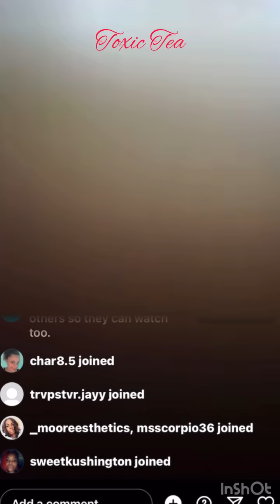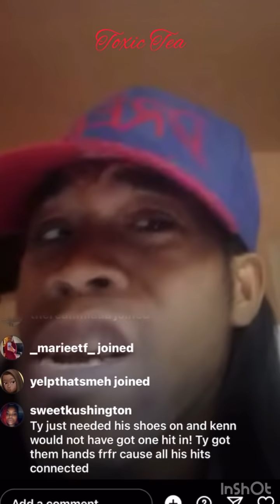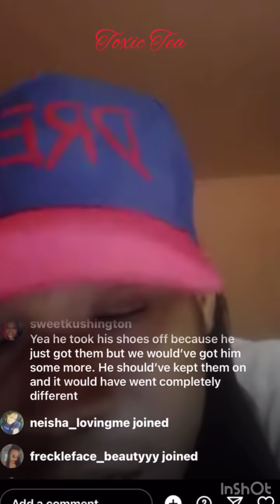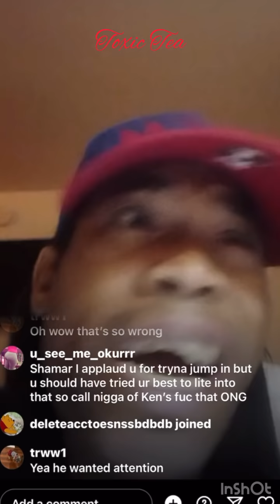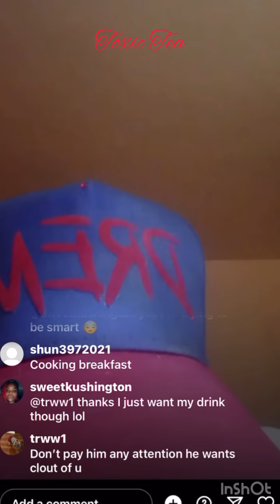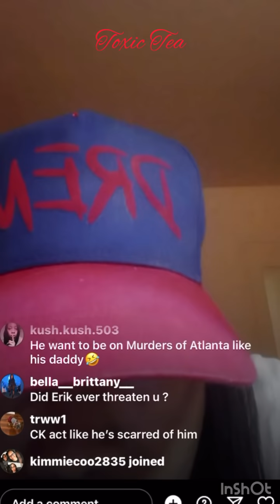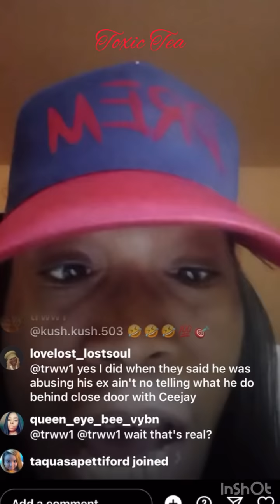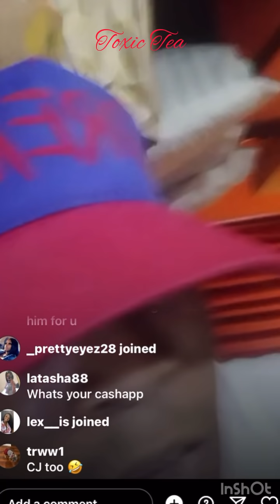Shamar has some words for Erik Hawkins😭😭🤔